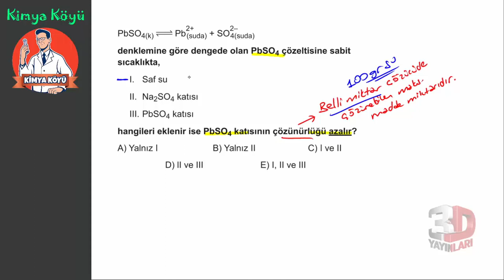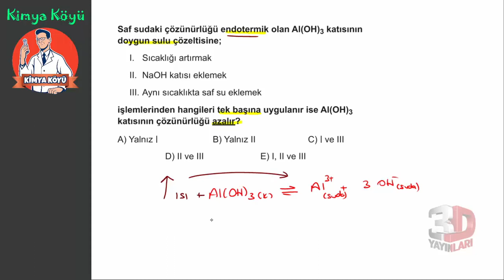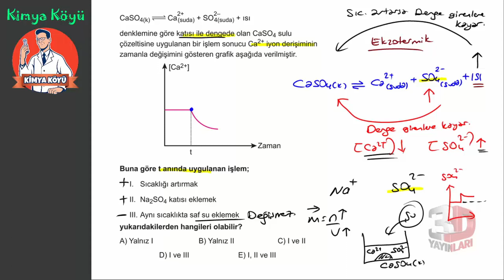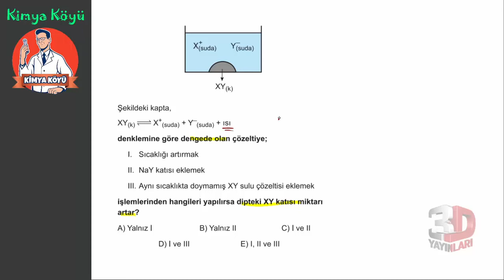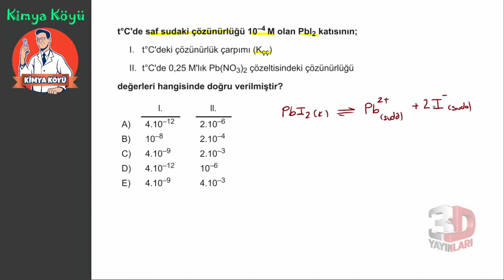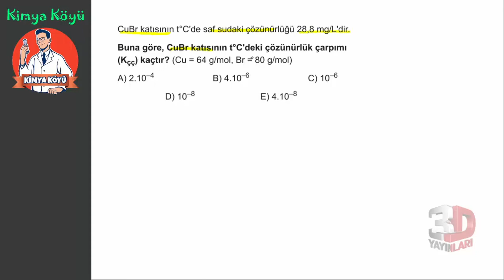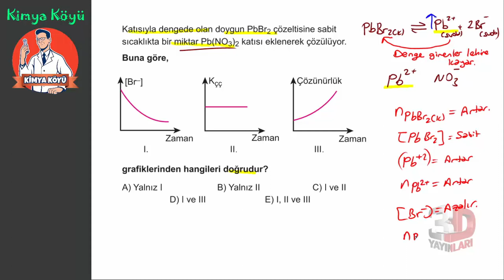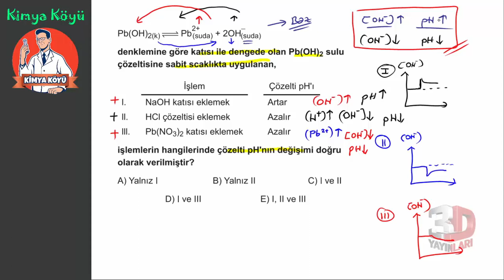AYT Kimya Soru Bankası Bölüm 06 Test 24 Soru Çözümleri